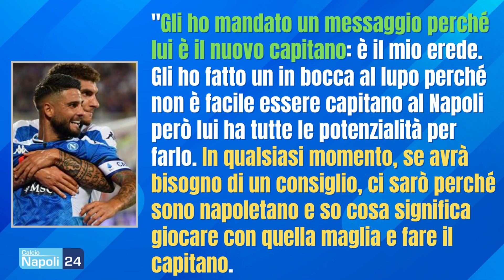🔴 Intervista a Insigne: "Non mi pento di Toronto! Io torno a Napoli se..."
Calciomercato Napoli, l'ex capitano azzurro Lorenzo Insigne parla per la prima volta a cuore aperto dopo l'addio alla sua squadra del cuore in occasione dello speciale "Toronto Little Italy" disponibile da oggi in esclusiva su Dazn. Il nuovo contenuto fa parte di «Dazn Heroes», storie e incontri inediti con grandi personaggi dello sport, firmata dalla piattaforma di live streaming sportivo. Il 'Magnifico' annuncia che tornerà a Napoli qualora dovesse decidere di lasciare il Canada.

PALINSESTO YOUTUBE 🖥📱
LUN - VEN | 20.00 | Speciale Calciomercato

DIGITALE TERRESTRE: canale 79
SKY - DIGITAL KEY: canale 5079
SMART TV: applicazione CalcioNapoli24Tv